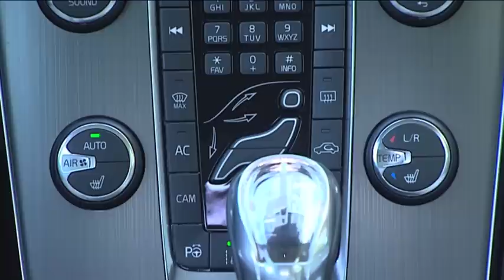2013 new Volvo V40 non commercial video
2013 new Volvo V40 non commercial video